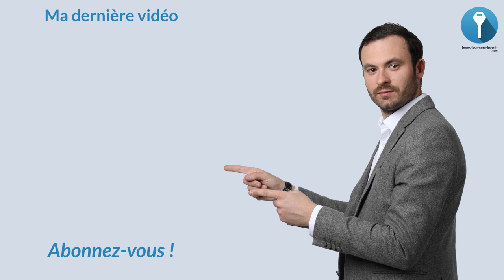Investissement Locatif : 70 000 000 € d'immobilier !💰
Dans cette vidéo j'aborde notamment :
Investissement-locatif.com
Patrimoine
Mindset

Bon visionnage.